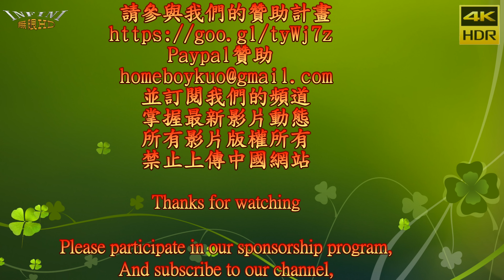2017 Soul Out IX 6 雄商嘻研108(4K HDR)[無限HD] 🏆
本影片未開營利 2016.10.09 高雄夢時代